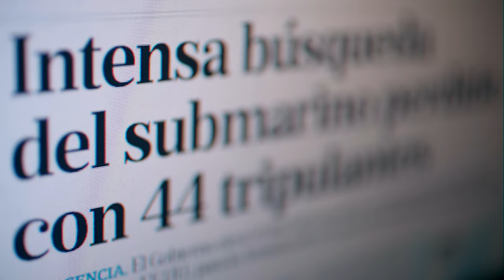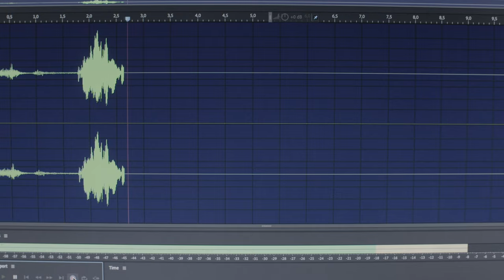ARA San Juan : Le sous-marin disparu (Saison 1) | Bande-Annonce en Français | Netflix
Sur fond d'interviews d'experts et de proches, cette série documentaire d'investigation revient sur la disparition d'un sous-marin qui a ébranlé le monde entier en 2017.

On November 15th, 2017, Argentine naval submarine ARA San Juan disappeared from all radars with 44 crew members on board. The search paralyzed the country, while relatives waited for a miracle and relentlessly asked for their beloved. What actually happened?

ARA San Juan : Le sous-marin disparu (Saison 1).
Bande-Annonce en Français.
Netflix.

Première sur Netflix le 7 mars 2024.

Documentaires, Argentin, Documentaires historiques, Séries documentaires, Enquête, Séries documentaires, Corruption, Argentin, Séries TV.
Mauricio Albornoz.

TV-14. Accord parental vivement recommandé. Peut heurter les moins de 14 ans. Scènes effrayantes, langage grossier.